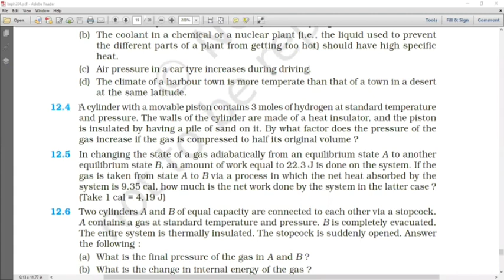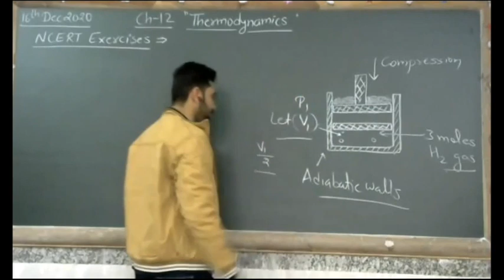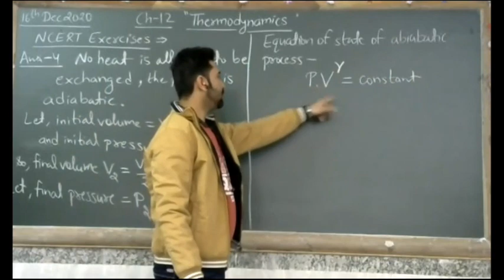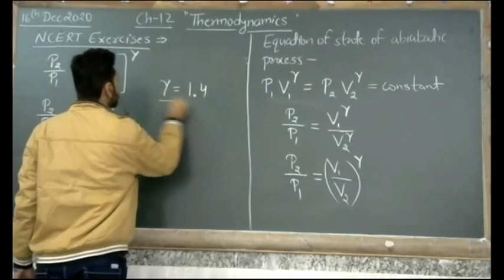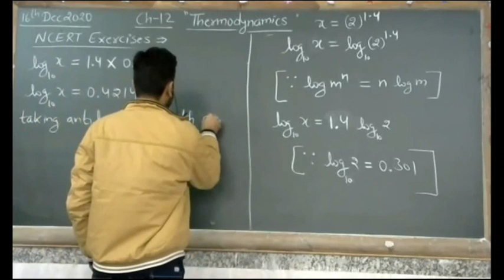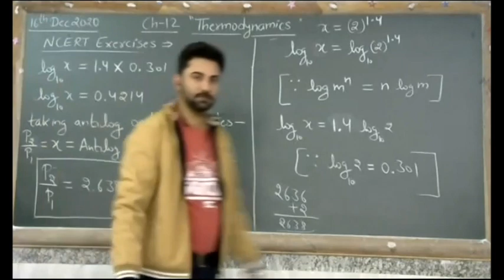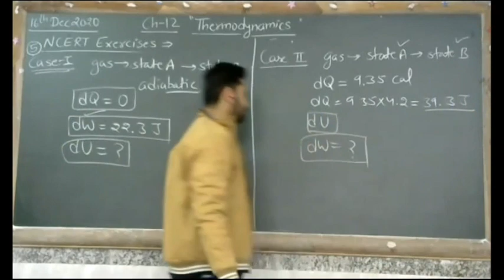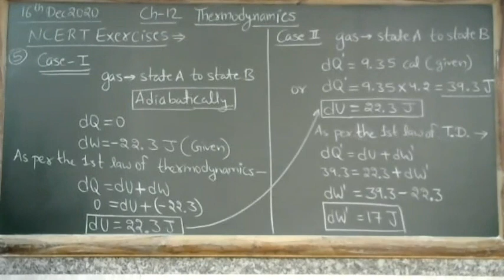NCERT Ex - Part 2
Class - XI - Physics II - Online Class 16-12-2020 by Minar Sir